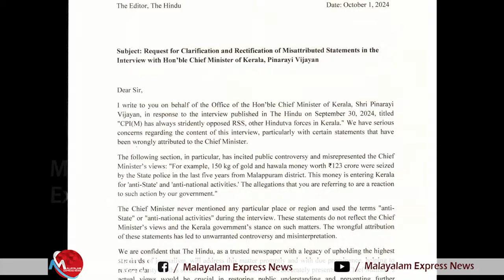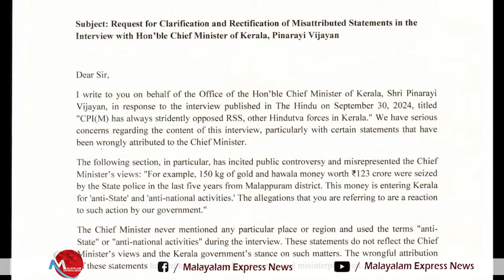ഖേദം പറഞ്ഞു THE HINDU I മലപ്പുറം പരാമർശം മുഖ്യമന്ത്രിയുടേതല്ല